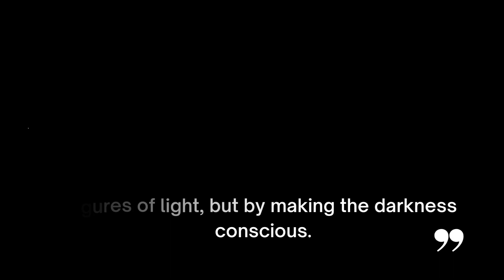carl jung quotes l carl jung quotes to help you understand yourself l carl jung quotes on God